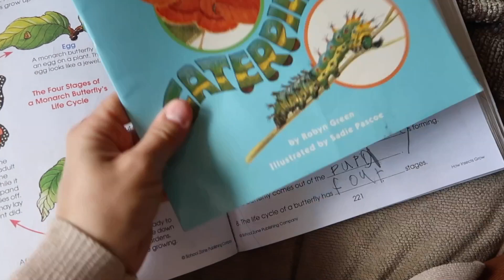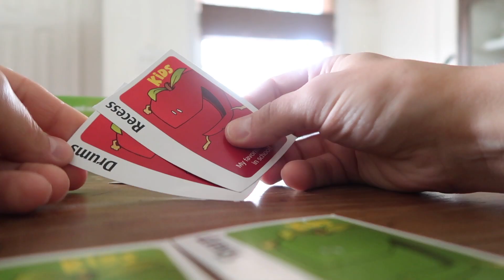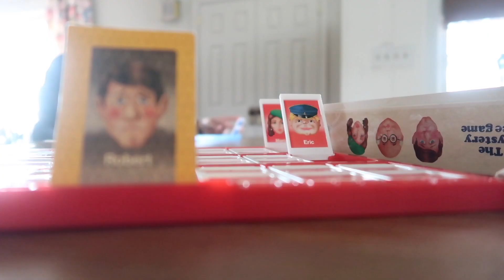VEDA 2021 Day 23: Dentist with 3 Kids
Come along with me this month as we enjoy all the spring things!